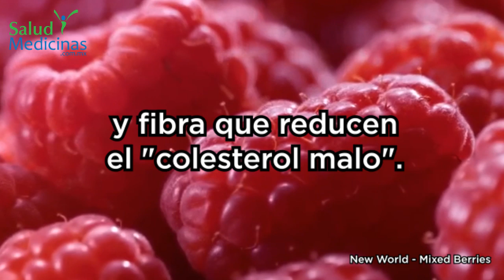Beneficios de consumir frutos rojos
Consumir frutos rojos como fresa, cereza o zarzamora aporta grandes beneficios a tu salud, ¡inclúyelos en tu dieta diaria! Estos son los beneficio de los frutos rojos por los que deberías comerlos al menos 3 veces por semana.